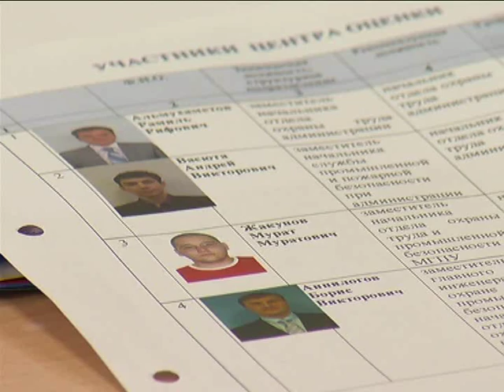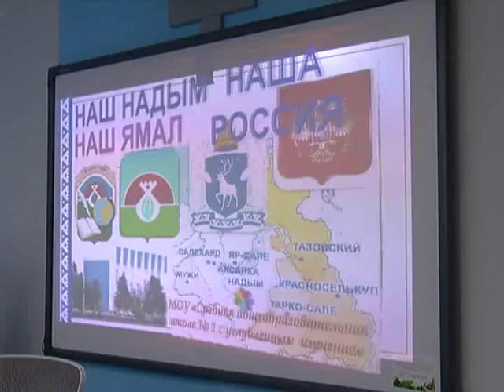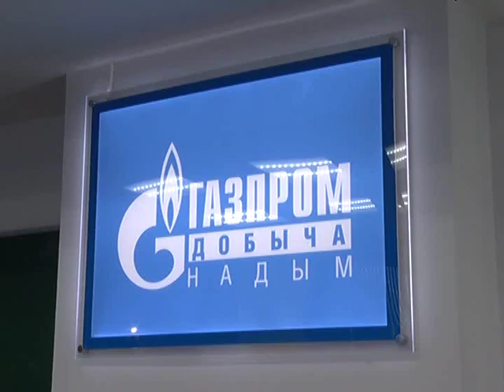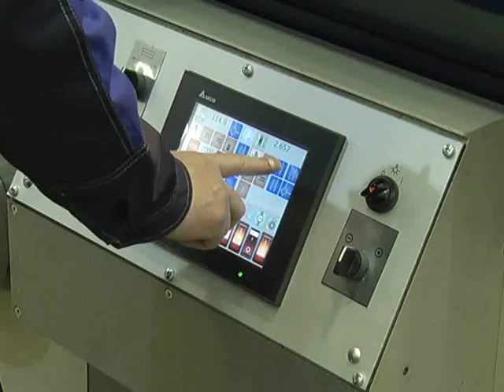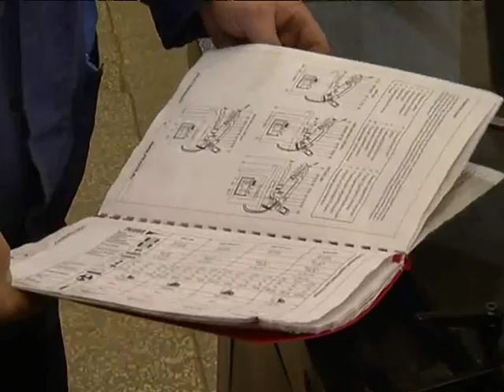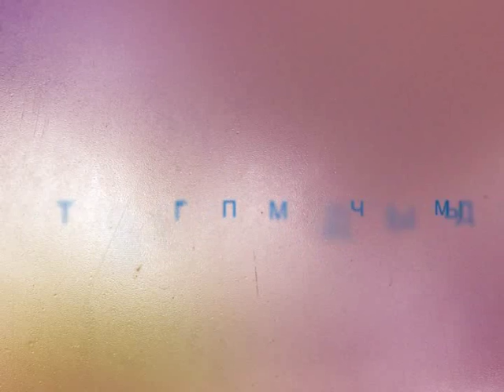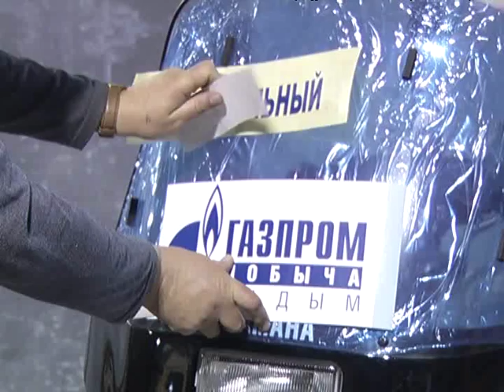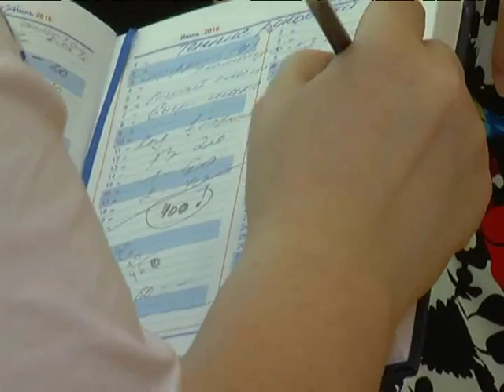ПОДРОБНОСТИ от 11 марта 2016 года WM portal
Информационно аналитическая программа ТВ Общества